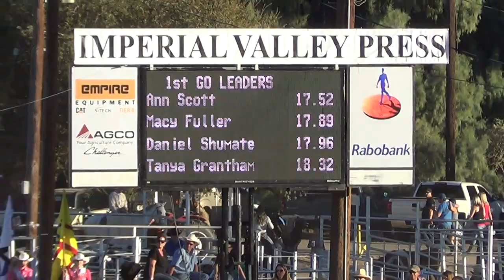Ann Scott, 2014 Brawley Rodeo